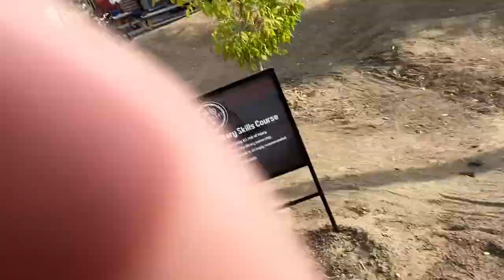THE ROCKET RIDE ADVENTURES | REAL VLOG #12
Reana and Alex are sisters who are passionate about health, fitness, cooking, going to concerts, enjoying their beautiful home state of Colorado, and working in Marketing and Real Estate. They are currently focused on getting back into shape after neglecting a healthy diet and exercise for two years after graduating college. Join them on their journey back into great shape, travel, creating, and having a great time and being positive every day!